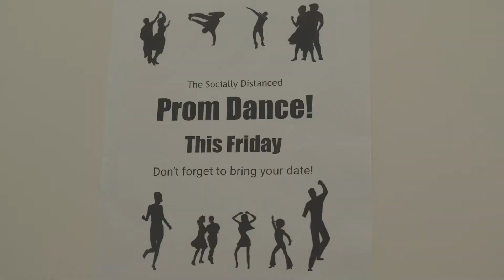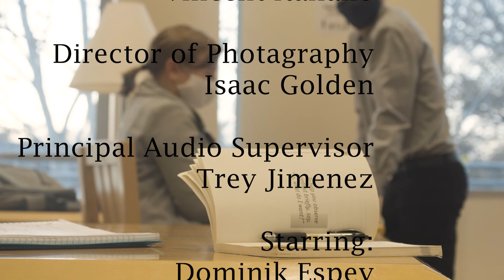A Magical Approach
Made for Webster University